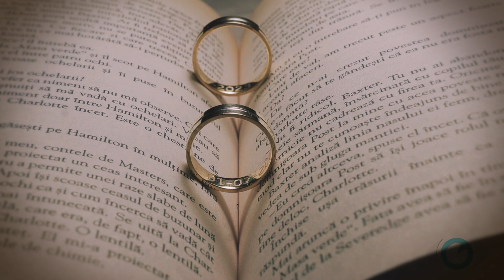Intro nunta Viorel & Cristina - Botez Antonia Anais